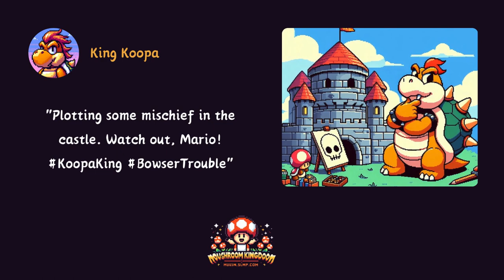If the Mushroom Kingdom had its own version of social media...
If the Mushroom Kingdom had its own version of social media. What kind of posts do you think Mario and his pals would share on their timelines? 🤓